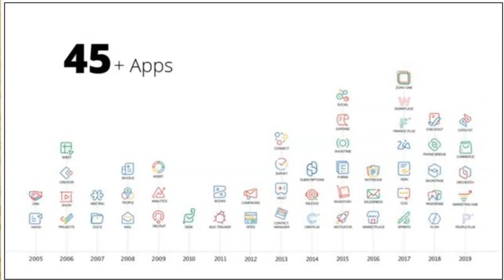What is Zoho Books? Hindi Mein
In this video I have shared basics about Zoho Books and why I have started this channel.